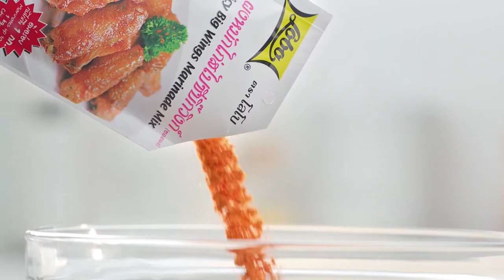กินได้ก็กิน (ทำกินเอง) เมนูไก่ตุ๋นฟักมะนาวดอง / เมนู ผัดไทยเขียวหวาน l EP.154 [2/3]